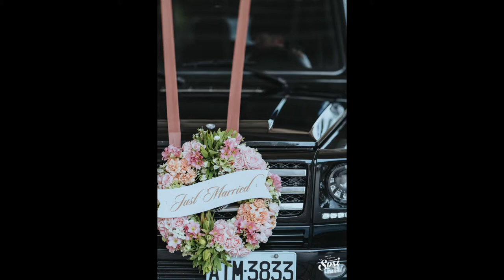婚禮紀錄 | WEDDING 台中 林酒店 婚攝 訂婚 迎娶 晚宴 ｜SOSI 婚紗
婚禮攝影： 偉 sosi AW / 施亦昀 sosi RAY
婚紗禮服：The Ring 樂林婚紗 法式手工蕾絲 & 蒂米琪 Demetrios Bridal Room
男仕西服：凡登男仕禮服
婚禮佈置：囍艾美學 婚禮佈置 婚禮顧問
婚禮喜餅：Babyface 手工喜餅、彌月蛋糕
婚紗捧花：輕花時FlowerVibe
側錄團隊：自然醒影像工作室
新秘造型：王盈喬 Ciao.W – 李孟真 小豬